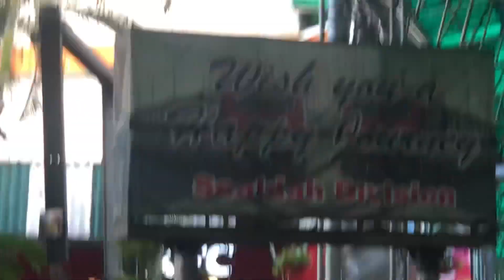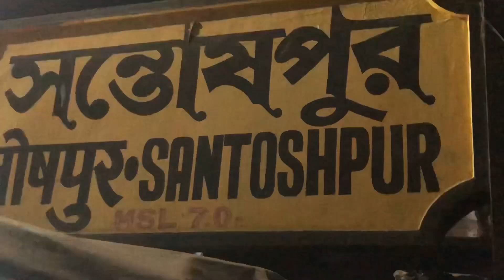Nikal pade hum Sab last minute program me | Bhag bhag kar train 🚂 pakra Aj toh 😁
Hey Fam 🫶🏻😍